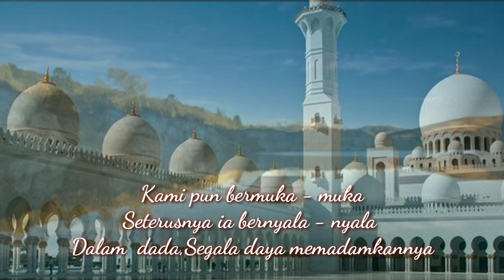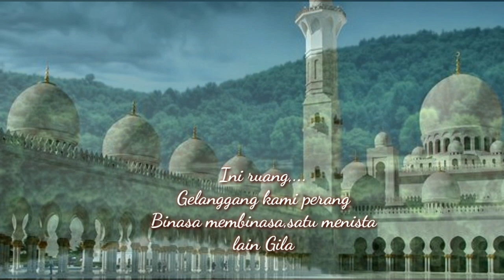Di Mahjid Karya,Chairil Anwar, Narator Ardan Wibowo Editing, YuyunPocari, 21 Juli 2022